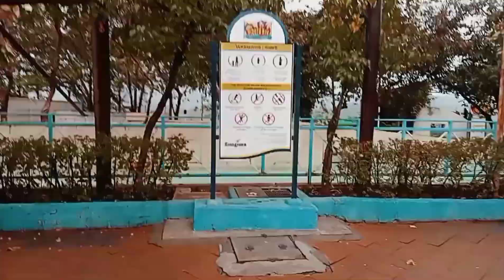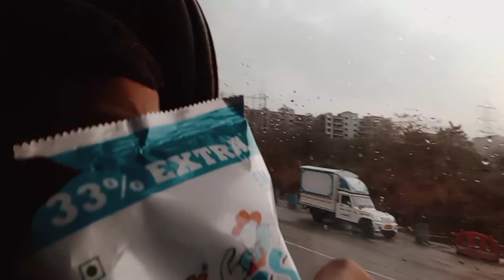आमच्या शाळेची सहल aqua imagica आणि अचानक आला पाऊस